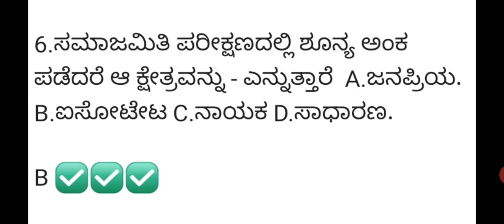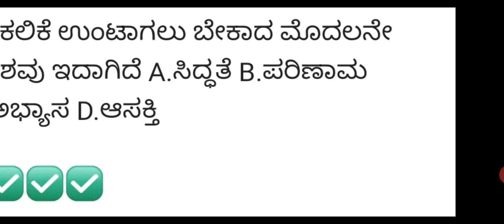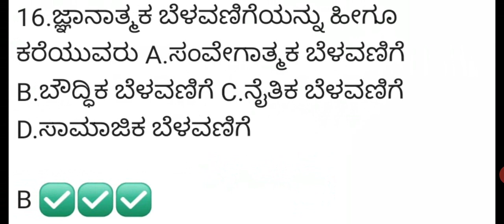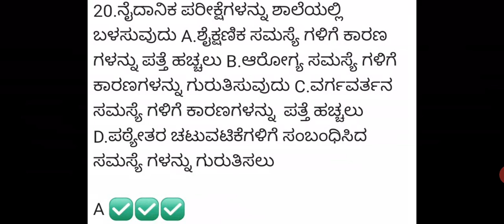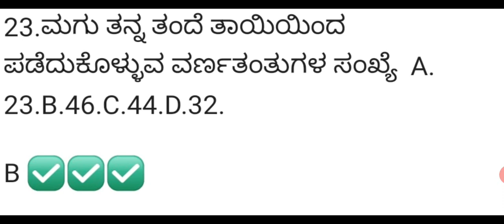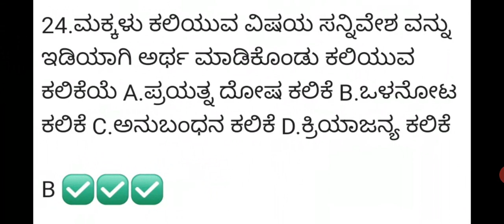Educational phsychology Important questions Part 1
ನನ್ನ ನೆಚ್ಚಿನ TET ಪರೀಕ್ಷೆಯ ನೀರಿಕ್ಷೆಯಲಿರುವ ನನ್ನ ಸ್ನೇಹಿತರಿಗಾಗಿ ಶೈಕ್ಷಣಿಕ ಮನೋವಿಜ್ಞಾನದ ವಿಭಾಗದಲ್ಲಿ ಕೇಳಬಹುದಾದ ಪ್ರಶ್ನೆಗಳು